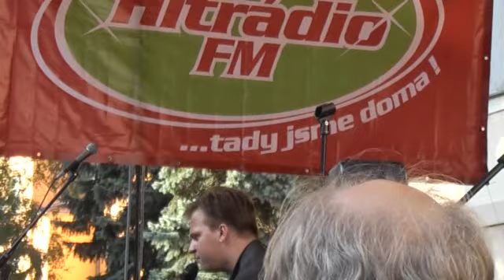Martin Chodúr Rumburk 21.8.2010 (A Little Less Conversation)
MCH